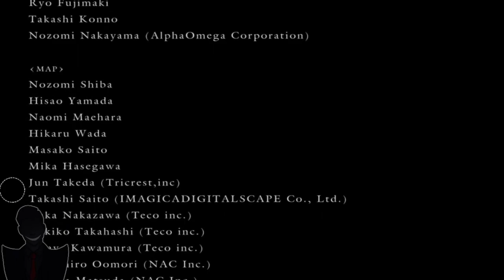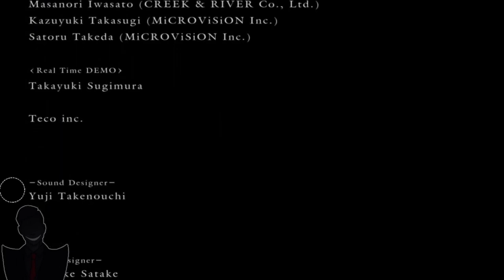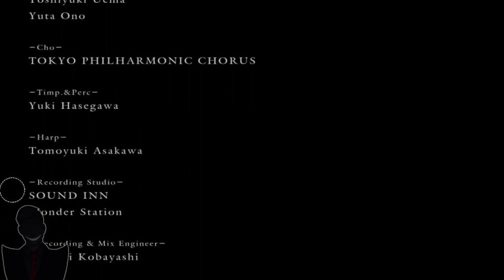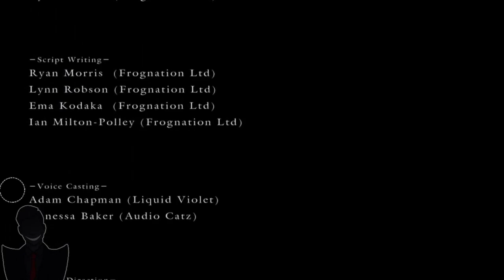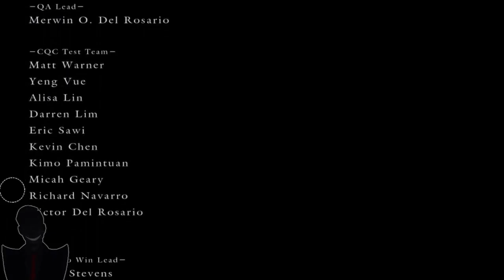Dark Souls (Full Game Compilation 3 of 3)